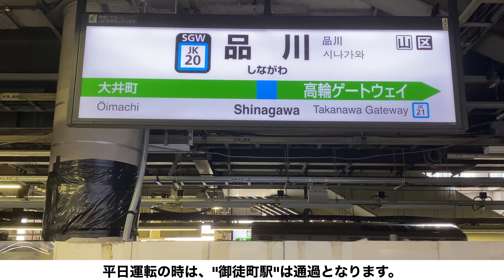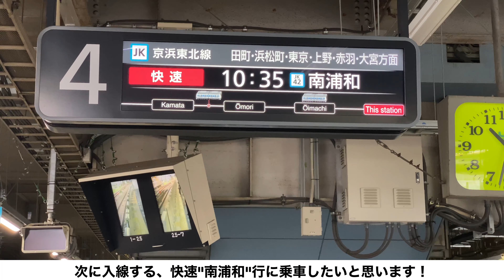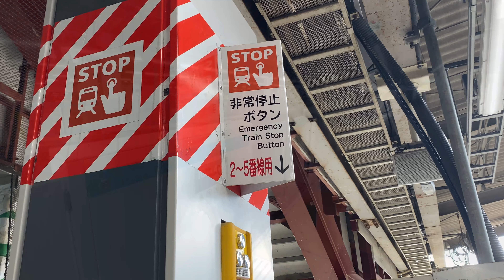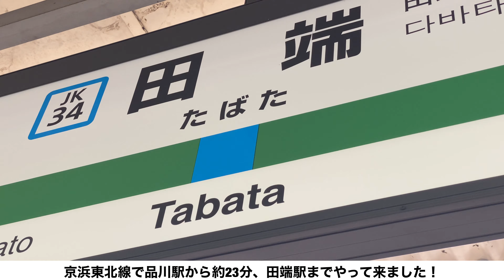【前面展望】京浜東北線 快速 品川→田端間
この動画は、
京浜東北線 品川→田端間の前面展望をお送りします！

京浜東北線の快速は、平日と土日休日で停車駅が若干異なります。
それは、御徒町駅に停車するかどうか。
今回撮影したのが土日休日ダイヤでしたので、御徒町駅は停車となります。
上野東京ラインが開業した事によって、停車駅が逆に増えてしまい、快速と名乗るものの通過駅が少ない珍しい列車だと思います。

撮影区間:京浜東北線 快速 品川→田端
乗車列車:クハE233-1057 サイ157編成
撮影機材:iPhone11 Pro

02:24 品川
04:12 高輪ゲートウェイ
06:24 田町
08:51 浜松町
10:24 新橋(通過)
11:23 有楽町(通過)
12:56 東京
15:28 神田
17:19 秋葉原
19:21 御徒町
21:13 上野
22:50 鶯谷(通過)
23:36 日暮里(通過)
24:10 西日暮里(通過)
25:21 田端